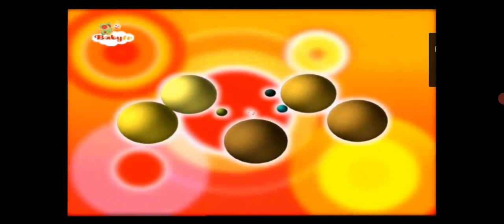Magic Lantern - Esferas